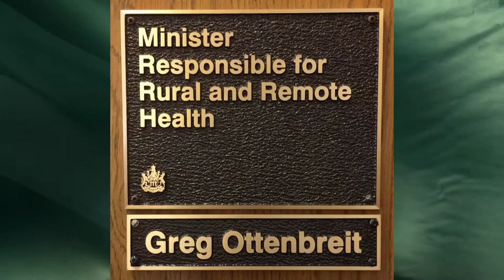Vote for Greg Ottenbreit for the Saskatchewan Party in Yorkton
Greg was first elected as the MLA for Yorkton in the 2007 provincial election. He was re-elected in 2011 and 2016. Born in Regina, Greg is a long-time resident of Yorkton and a man who has always been involved in his community. Prior to being elected, Greg owned and operated Ottenbreit Waste Systems, a private environmental and waste disposal business. He is an avid motorsports enthusiast and commercial pilot.

Greg has been married to his high school sweetheart, Leone, since 1986. They have two daughters – Katelin, son-in-law Mark and two granddaughters, Raya and Malaya; and Rayanne, son-in-law, Austin, a granddaughter, Wynnslet and grandsons Otto and Crew.

In 1998, Greg and Leone started "Brayden Ottenbreit Close Cuts for Cancer" – an event that encourages volunteers to shave their heads to raise money for cancer research and local initiatives. The charity is named in honour of their son, Brayden, who lost his battle with cancer in 2000 at age 5. Approximately $1 million has been raised for cancer research and local cancer initiatives. In recognition of these efforts, they received the Community Merit Award in 2016, presented by the Yorkton Chamber of Commerce, as well as, national recognition from the Canadian Cancer Society and other philanthropic organizations.

Because of their community involvement and volunteerism, Greg and Leone were recognized in 2005 with the Saskatchewan Centennial Medal. Greg was recognized again in 2012 with the Hal Rogers Fellow Award, the highest honour presented by the Kinsmen of Canada. Leone and Greg have also been awarded the Queen’s Diamond Jubilee award.

Prior to his time in Cabinet, Greg worked as a Legislative Secretary to the Minister of Social Services (Community-Based Organizations initiative), a Legislative Secretary to the Minister of Environment (Recycling), and as a Legislative Secretary to the Premier (Vulnerable Youth). Greg has also served as Deputy Government Whip, Government Whip, and as a member of the Standing Committee on Human Services. Greg served as Minister of Rural and Remote Health from September 2014 to August 2019. Greg currently serves as Minister of Highways &  Infrastructure and Minister Responsible for Saskatchewan Water Security Agency, and Saskatchewan Ukraine relations.